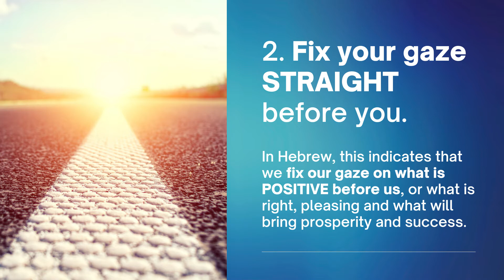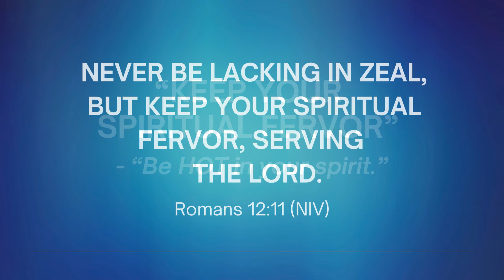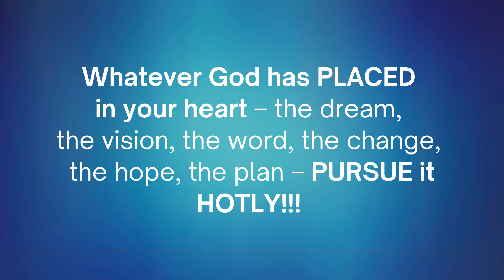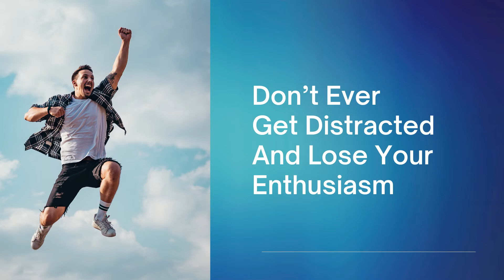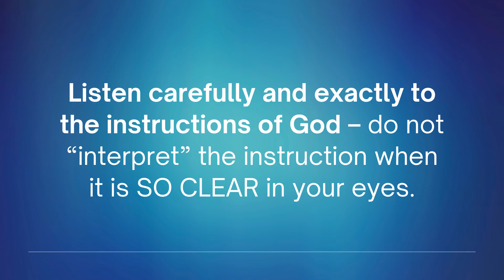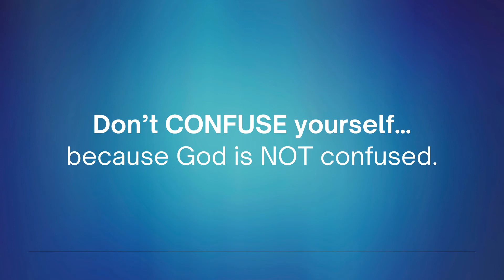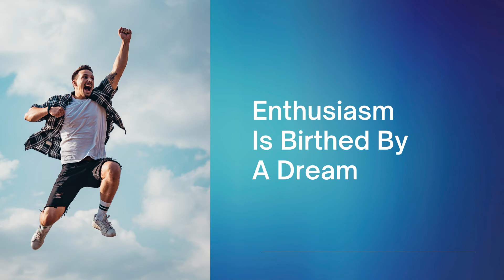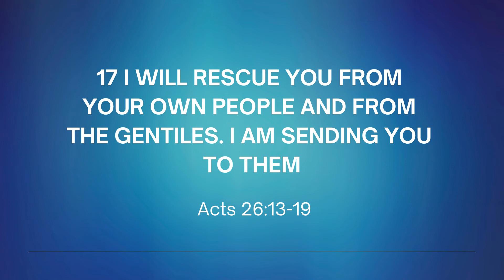Gems From The Word: The Characters That Will Ensure Of The Best Of Life (Part Two)